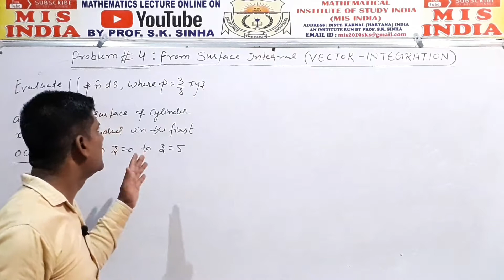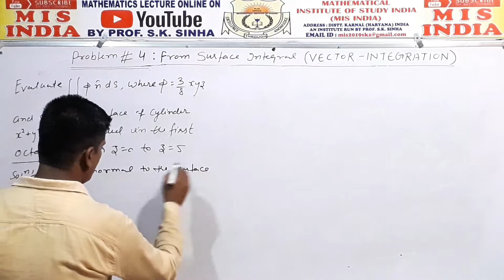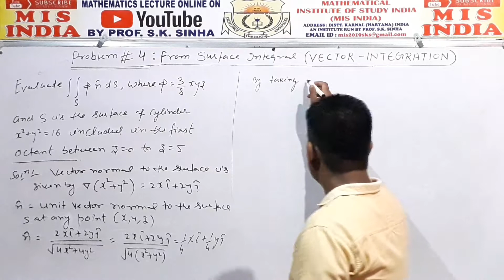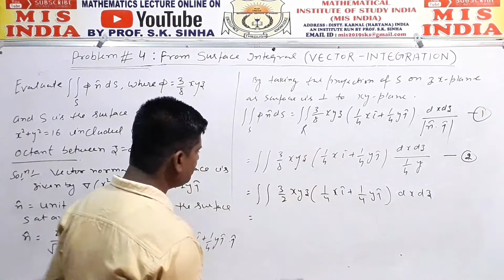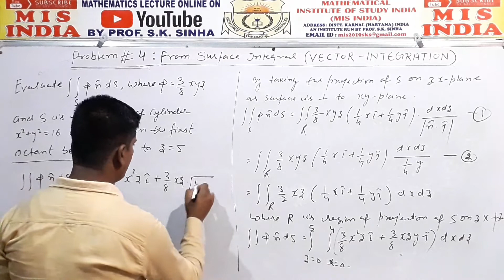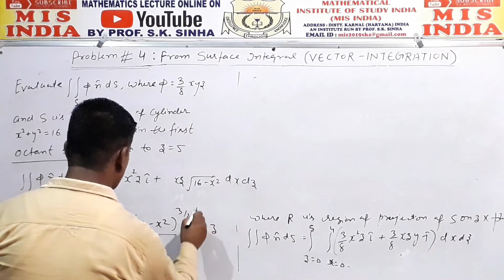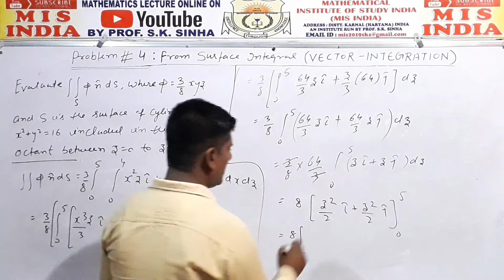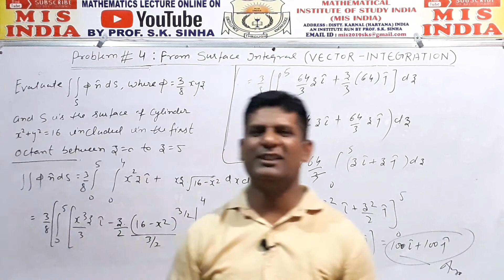Vector Calculus - Surface Integral | Most Important Problem#4 | Engineering Mathematics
Dear Students In this Video Lecture Today, We will Solve the Most Important Problems from Vector Calculus - Surface Integral...(in Hindi and English Language). Topic Surface Integral is related to " VECTOR CALCULUS ", This is most most important Topic for you for the Students of BE/ BTech/ BA/ BSc/ MSc/ BCA/ MCA/ MTech/ GATE/ CSIR NET and other competitive examination also.

( Surface Integral )
In mathematics, a surface integral is a generalization of multiple integrals to integration over surfaces. Given a surface, one may integrate a scalar field (that is, a function of position which returns a scalar as a value) over the surface, or a vector field (that is, a function which returns a vector as value).
For complete and in Detail learning please watch my Video Lecture from starting to end...

Thanks
Mathematical Institute of Study India
MIS INDIA